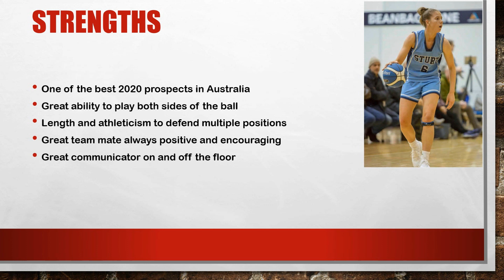Ruby Porter | Class of 2020 | 5'10'' Combo Guard/Forward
Footage from 2019 U20 National Championships.  Representing South Australia.

Also is an Australian National representative, on of the top 2020 prospects in the country.